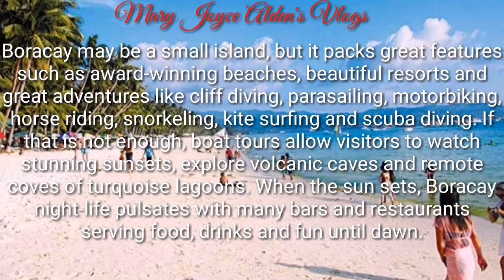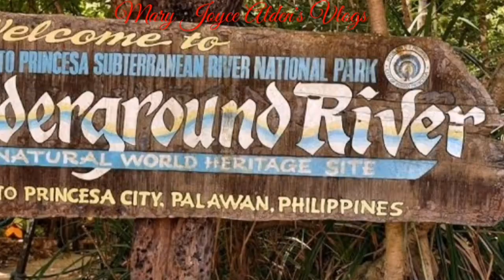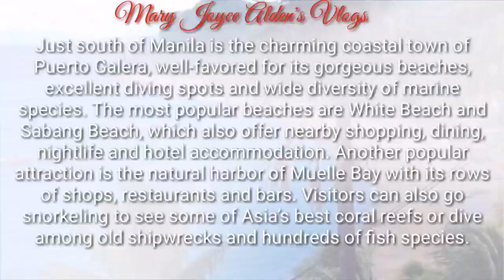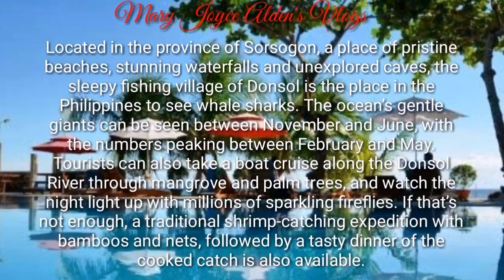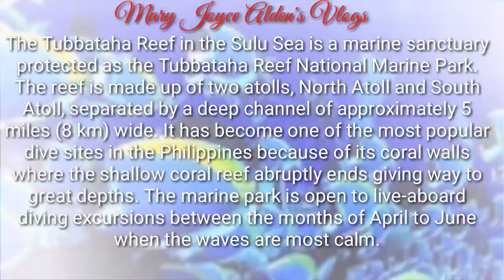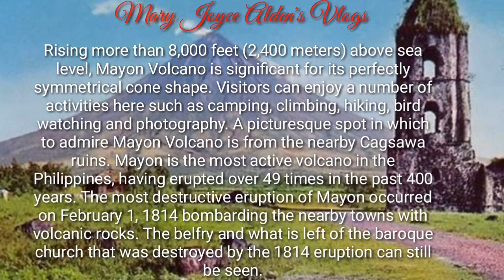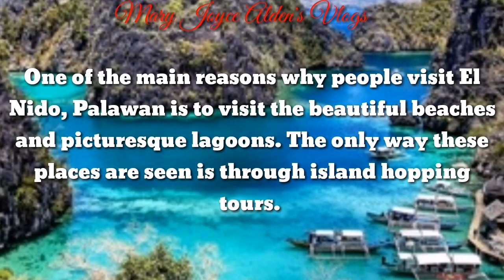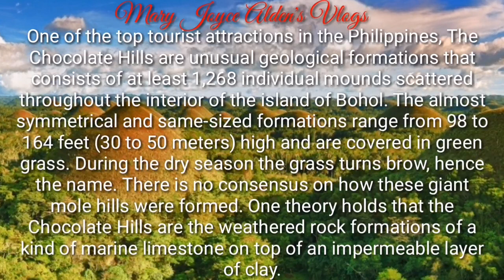TOP 10 tourist Paradise Spots in Philippines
Hi, I am very fond of beautiful places around the world especially here in my own beautiful country called the Philippines. We have a lot of beautiful places the 11 top listed those are the most famous tourist spots. We have a lot of beautiful places that can only be found only in the Philippines 🇵🇭.

I'm not an expert traveler. But an expert travel reader. Also, Health and beauty conscious I are currently studying in the field of health and beauty.
TOP 10 tourist Paradise Spots in the Philippines
TOP 10 tourist Spots in Philippines TRAVELERS PARADISE

I appreciate you taking the time to watch my vlog. I basically vlog anything under the sun from meditation, music, Makeup tutorials, Loss weight, Skin Care, Tutorials, DIY'S, Cookings, Cover Songs, How Psychology works and people's Behaviour, Mental and Physical health, beauty, Homebased and Freelance Jobs, Learning Languages, Games Tutorials, Inspiration Life experiences, Motivational Videos, Writings, Vlogging, and anything that interests me the most. I am an artist at heart I like colors a lot. I have eclectic taste, and I love vintage style mixed with glamour and old ... It can evoke confidence, beauty, and a sense of glamour.

I would love to hear your thoughts and experiences in life.

"Keyword"
"top 10 tourist destination in the philippines 2019"
"hidden tourist spot in the philippines"
"places to visit in philippines for couples"

"Keyword"
"tourist spot in the world"
"safe places to visit in the philippines"
"tourist spot in luzon"
"philippines bucket list"
"tourist spot in visayas"
"tourist spot in manila"
"top 10 tourist destination"
"larawan ng tourist spot sa pilipinas"
"tourist spots in the philippines ppt"
"wow philippines tourist destination"
"tourist destination in car"
"offbeat philippines"
"undiscovered places in manila"
"most isolated island in the philippines"
"philippine bucket list"
"places to visit in philippines in december"
"best cities in philippines"
"activities in philippines"
"tourist spot photos"
"philippines famous landmarks"
"list of places in the philippines"
"hand luggage only philippines"
"top 20 tourist destination in the philippines"
"cheap travel destinations philippines"
"top tourist destination"